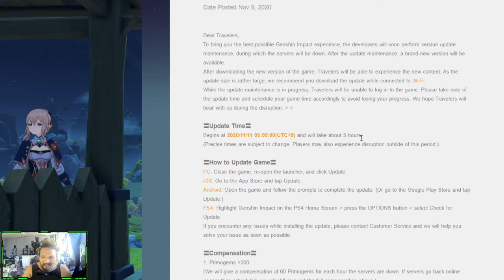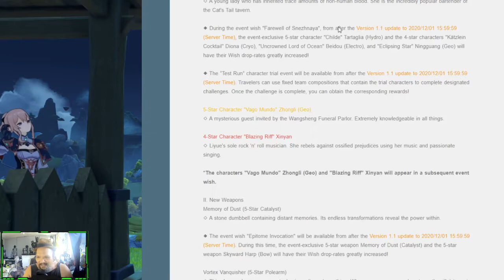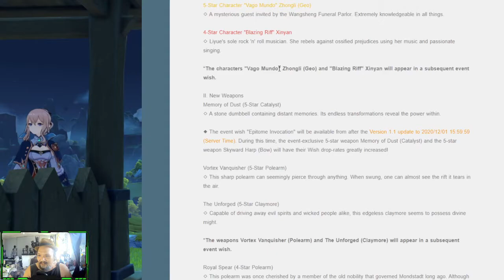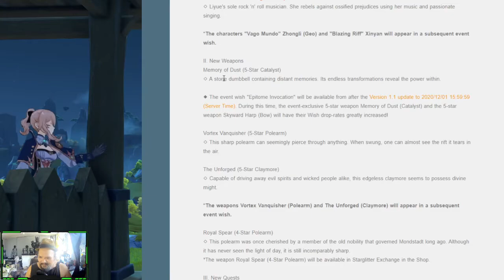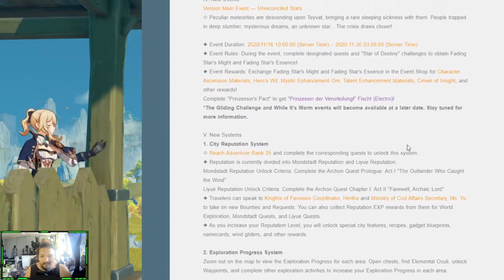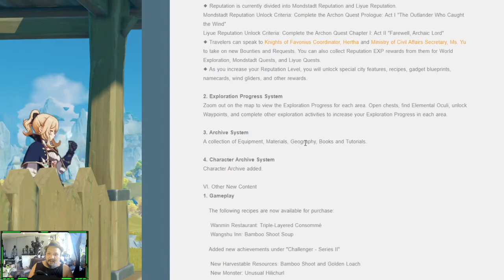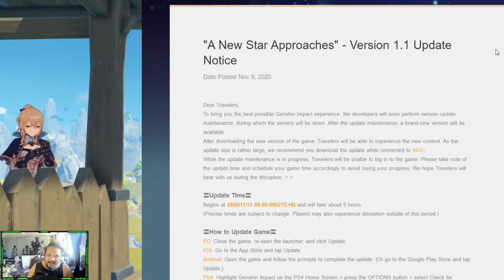Official 1.1 Updates time And What to look forward to this Nov 11 - Genshin Impact